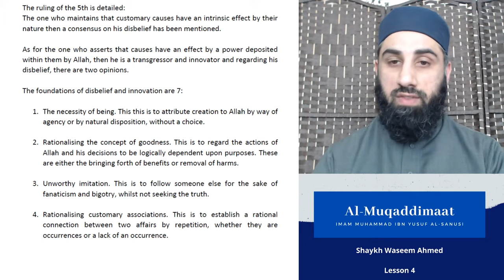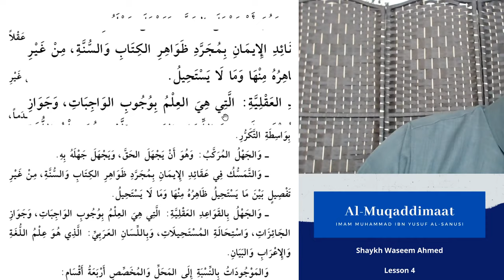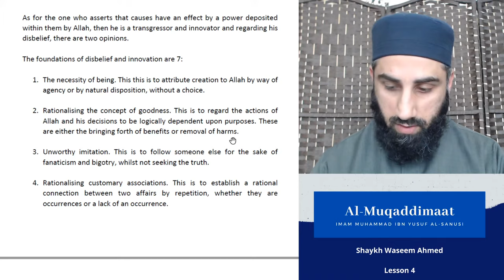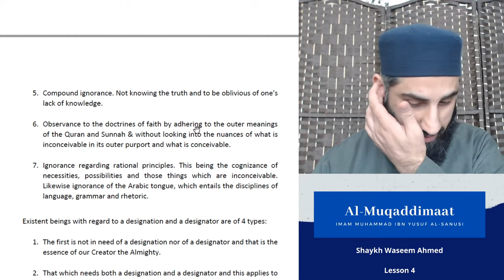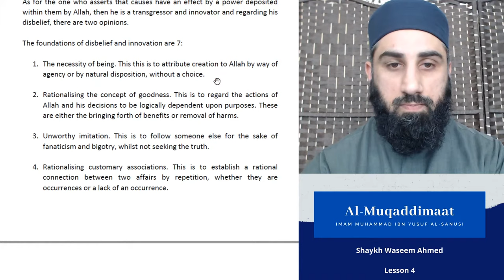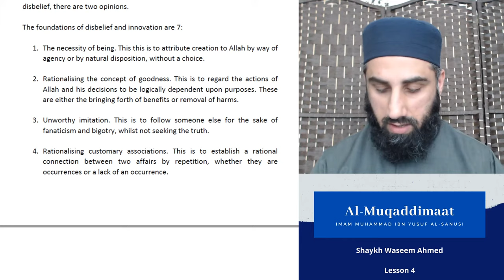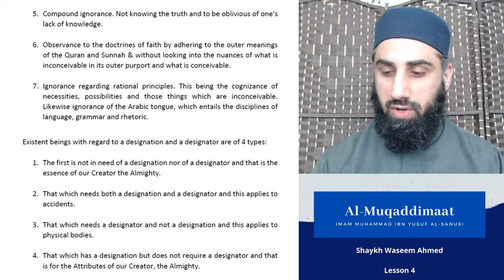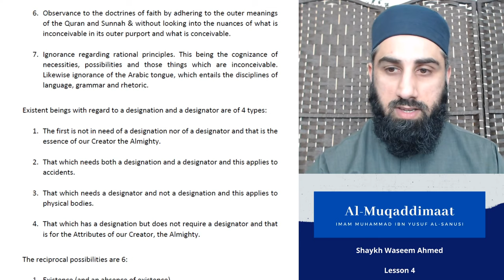Al-Muqaddimaat of Imam al-Sanusi Lesson 4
Lesson 4 by Shaykh Waseem Ahmed covering the Muqaddimaat to Islamic Doctrine of Imam Muhammad ibn Yusuf al-Sanusi.